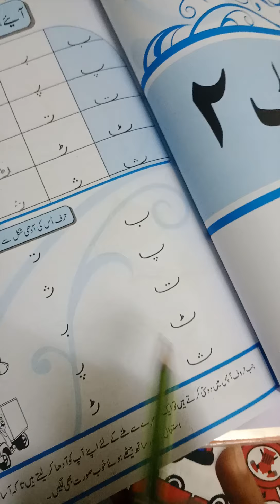Advance Montessori Red (4th week)